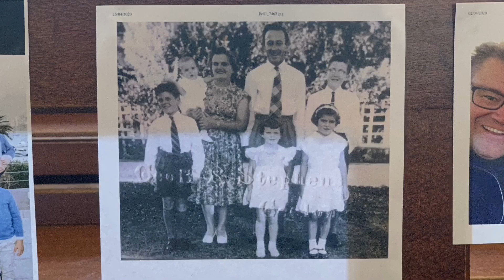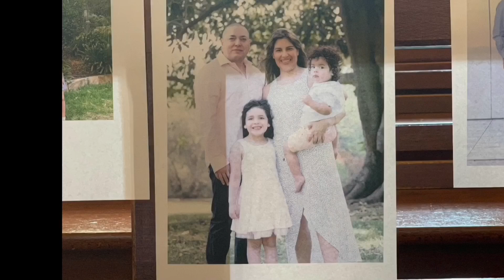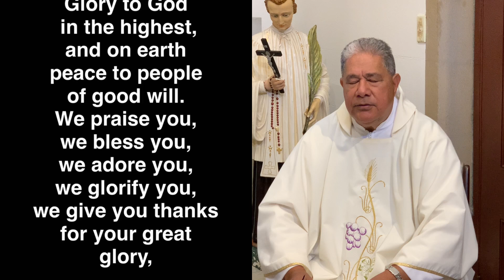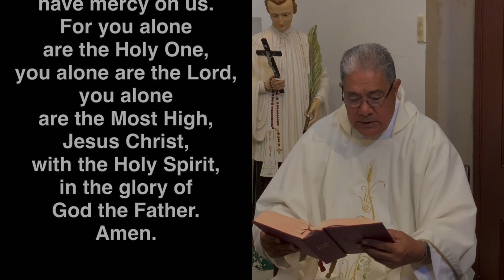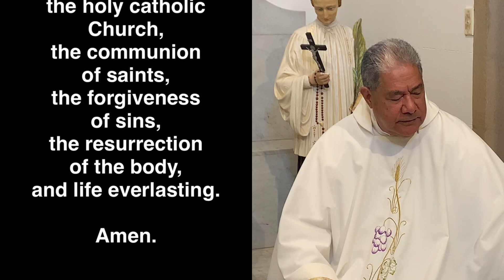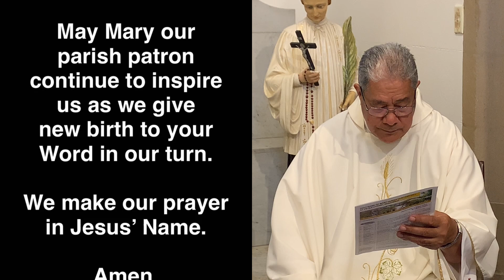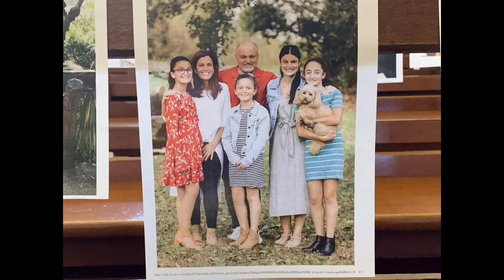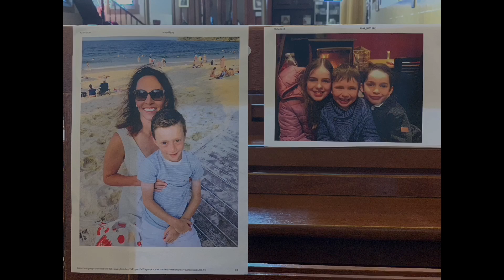6th Sunday of Easter - 17th May 2020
First Reading:
They laid hands on them ad they received the Holy Spirit

Response
Let all the earth cry out to God with joy

Second Reading:
1 Peter 3:15-18
In the body he wasput to death;
In the spirit he was raised to life.

Alleluia, Alleluia!
All who love me will keep my words,
And my Father wil love them and we will come to them.
Alleluia!

I shall ask the Father and he will give you another Advocate.

If you are in a position to continue or begin regular financial support for the parish that would be wonderful.